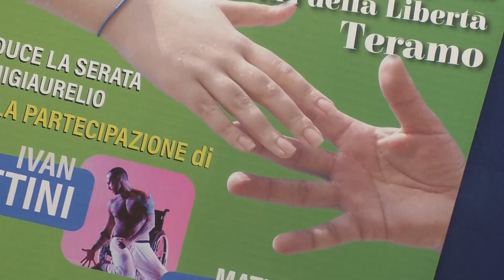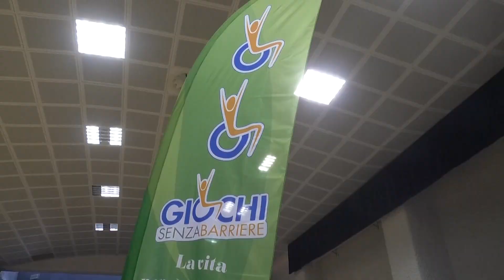Teramo. Torna il 7 luglio, in piazza Martiri, l'appuntamento con "Giochi senza barriere"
| SUPER J |

Contatti Redazione:
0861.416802